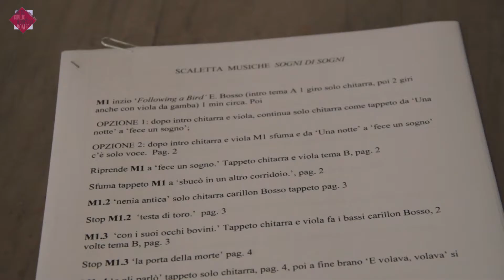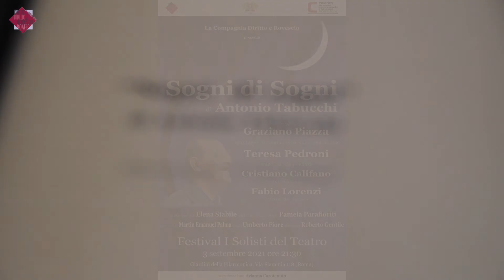"Sogni di Sogni"- Backstage 8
La Compagnia Diritto e Rovescio presenta:

SOGNI DI SOGNI di Antonio Tabucchi

con
Graziano Piazza

adattamento teatrale e cura registica di Teresa Pedroni
musica dal vivo di Cristiano Califano (chitarra) e Fabio Lorenzi (viola da gamba)

Giardini della filarmonica romana, 3 settembre  2021